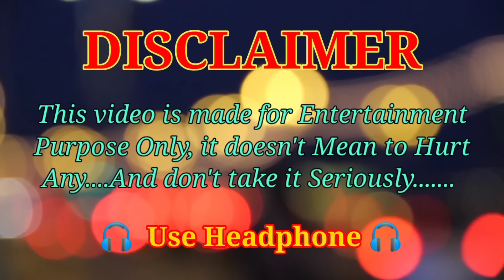Waah kya seen hai 😂🤣 || funny memes || Thug of memes 😎🔥